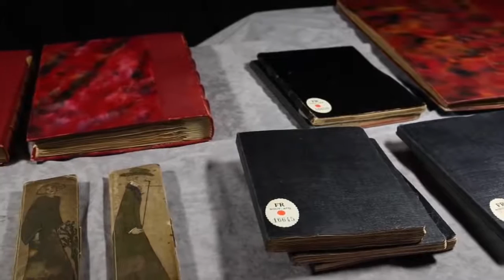Un inédit de Marcel Proust l'agenda 1906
un temps avec Marcel Proust